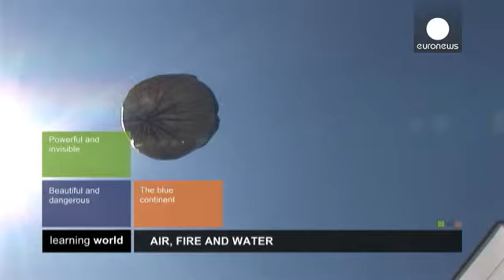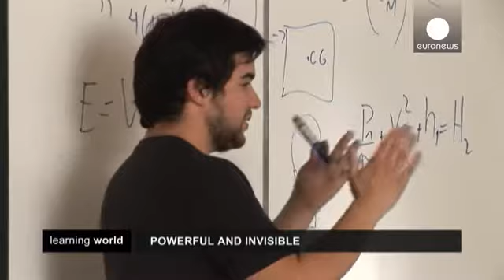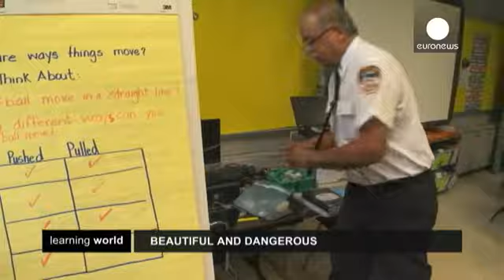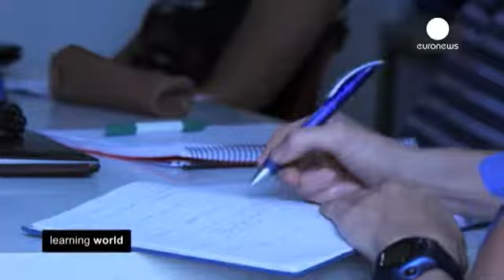Αέρας, φωτιά, νερό: Εκπαίδευση στα στοιχεία της φύσης - learning world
Πώς μπορούν οι νέοι να διδαχθούν την καλύτερη χρήση...

Πώς μπορούν οι νέοι να διδαχθούν την καλύτερη χρήση των φυσικών στοιχείων, όπως ο αέρας, η φωτιά και το νερό;

Στη Χιλή ελπίζουν η ανανεώσιμη ενέργεια να συμβάλει στη μείωση της ατμοσφαιρικής ρύπανσης. Οι νέοι προσπαθούν να αναπτύξουν τις πιο οικολογικές πρακτικές. Το πανεπιστήμιο Αντόλφο Ιμπάνιεθ βοηθά τους φοιτητές να σχεδιάσουν ένα αεροστατικό μπαλόνι φιλικό προς το περιβάλλον, το οποίο φτιάχνεται από ανακυκλώσιμα υλικά. Οι φοιτητές αυτοί είναι μελλοντικοί μηχανικοί και ειδικεύονται στο περιβάλλον. Θέλουν μια Χιλή που να σέβεται περισσότερο τη φύση. Θέλουν να συμβάλουν στη μείωση της ρύπανσης, κάνοντας τον αέρα πιο υγιεινό για τις επόμενες γενιές.

Δεν είναι όμως όλα τα στοιχεία της φύσης φιλικά. Η φωτιά μπορεί να αποδειχθεί εξαιρετικά καταστροφική. Στη Νέα Υόρκη, τα μέλη της Πυροσβεστικής Υπηρεσίας ξεκινούν τη δουλειά τους όχι από την κατάσβεση, αλλά από την πρόληψη. Καθ'όλη τη διάρκεια της σχολικής χρονιάς, ομάδες εκπαιδευτών ασφαλείας μιλούν στους μαθητές σε όλη την πόλη. Κάθε εβδομάδα 45 πυροσβέστες επισκέπτονται 15 σχολεία και μαθαίνουν στα παιδιά πώς να μένουν ασφαλή σε περιπτώσεις φωτιάς. Επίσης, διοργανώνουν αμισθί επιδείξεις ασφαλείας. Το να πηγαίνουν από τάξη σε τάξη, αντί να μιλούν σε όλο το σχολείο, στοχεύει στην απευθείας αλληλεπίδρασή τους με τους μαθητές.

Στην Ιταλία ένα πρόγραμμα προσφέρει υπηρεσίες έρευνας και κατάρτιση στη θαλάσσια βιολογία. Το ινστιτούτο Ύδρα δημιουργήθηκε γι'αυτόν ακριβώς το λόγο. Μια ομάδα Γερμανών βιολόγων ίδρυσε μια από τις πιο προηγμένες τεχνολογικά σχολές για τη διδασκαλία της θαλάσσιας έρευνας σε στενή επαφή με τα πιο σημαντικά πανεπιστήμια υδροβιολογίας. Εδώ οι επιστήμονες του μέλλοντος καταρτίζονται στην έρευνα πεδίου.